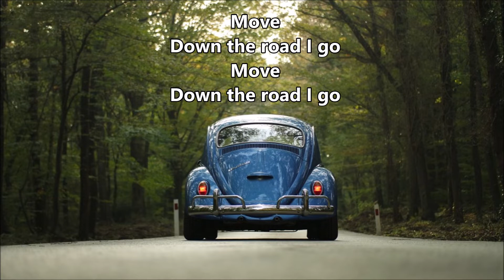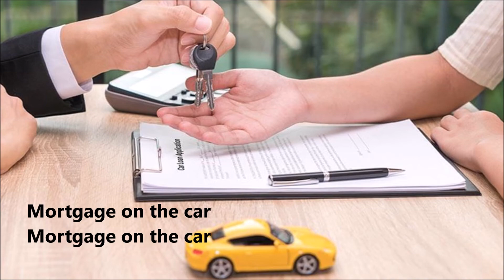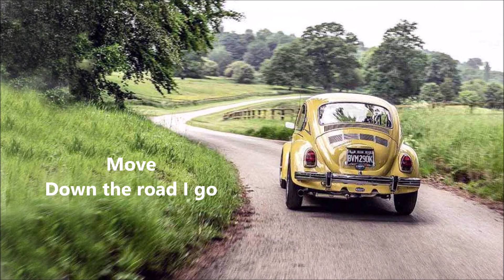CCR - Ramble Tamble with lyrics - Creedence Clearwater Revival - Music & Lyrics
Lyrics:

Move
Down the road I go
Move

There's mud in the water
Roach in the cellar
Bugs in the sugar
Mortgage on the home

There's garbage on the sidewalk
Highways in the back yard
Police on the corner
Mortgage on the car

They're selling independence
Actors in the White House
Acid indigestion
Mortgage on my life

Ramble tamble tamble
 Ramble tamble tamble
 Ramble tamble tamble